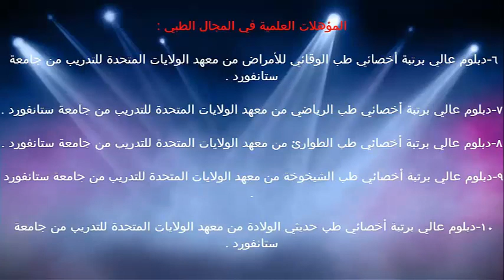الحمى القرمزية / د.خالد بن سعود الحليبي اخصائي الطب الوقائي للأمراض